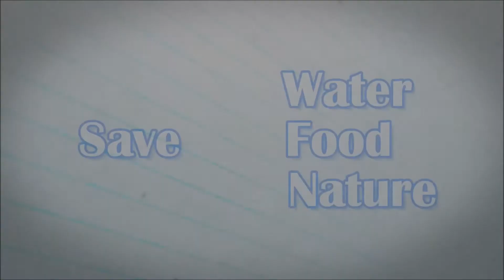కరివేపాకు 🌿🌿తో హెయిర్ ఆయిల్ & ప్యాక్ || Curry leaves Oil and pack for Hair Growth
Ingredients
Curry leaves
Curd
Coconut oil
Water
Fenugreek